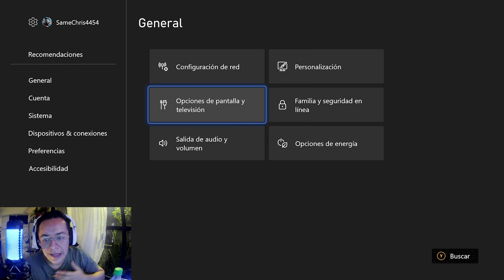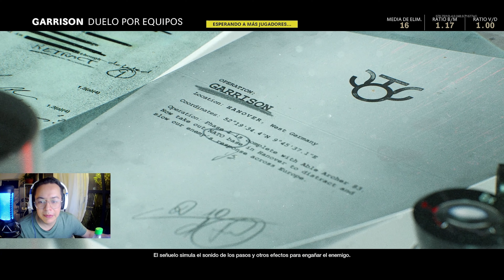[2023] Asi va Call Of Duty Cold War en Xbox Series X - 120FPS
Gameplay Multijugador - NO PROFESIONAL - de Call of Duty Black Ops Cold War en Xbox Series X, 120FPS

Peso del juego: 150GB aprox sin Campaña - Versión Optimizada

Monitor: MSI Optix G271